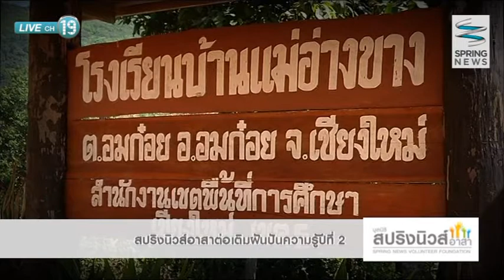สปริงนิวส์อาสา ต่อเติมฝันปันความรู้ ปีที่ 2 ( ตอนที่ 3 )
ทีมงานสปริงนิวส์อาสาและพันธมิตรเดินทางลงพื้นที่ โรงเรียนบ้านแม่อ่างขาง ต.อมก๋อย อ.อมก๋อย จ.เชียงใหม่ ที่ตั้งอยู่ในหุบเขาที่สลับซับซ้อน มีระยะทางห่างจากตัวเมืองเชียงใหม่

168 กิโลเมตร โรงเรียนและอาคารเรียนส่วนใหญ่สร้างจากไม้ซึ่งมีสภาพทรุดโทรม ทีมงานได้สำรวจภายในอาคารเรียนพบว่าภายในอาคารมีสภาพทรุดโทรมเช่นกัน มูลนิธิสปริงนิวส์

อาสาและพันธมิตรจึงขอเชิญชวน เพื่อร่วมจุดแสงสว่างกลางหุบเขาให้เหล่าเด็กๆได้มีการศึกษาและเติมเต็มความรู้ให้เท่าเทียมโรงเรียนทั่วไป

ร่วมต่อเติมฝันได้ที่ บัญชีมูลนิธิสปริงนิวส์อาสา ประเภทบัญชีออมทรัพย์
ธนาคารธนชาต เลขที่ 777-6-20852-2
ธนาคารไทยพาณิชย์ เลขที่ 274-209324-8